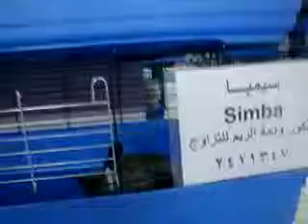قطط منتديات عـpetـرب لتربية الحيوانات الأليفة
عـ pet ـرب
الموقع العربي